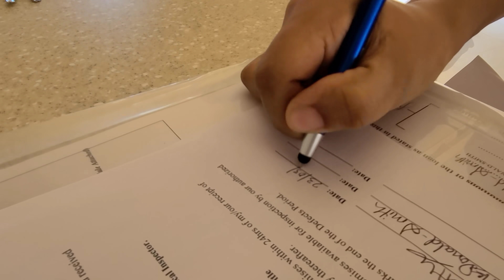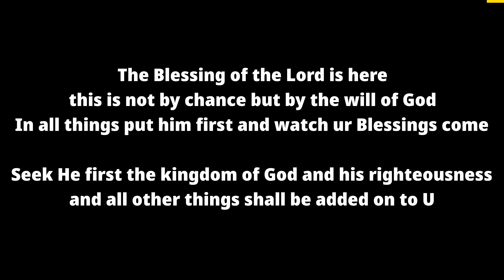Empty house tour - Owning our own home Praises to God